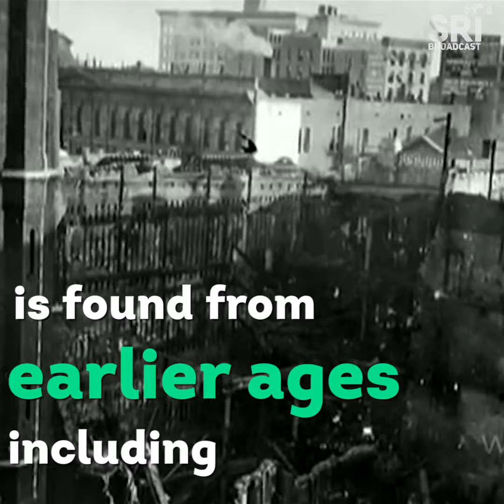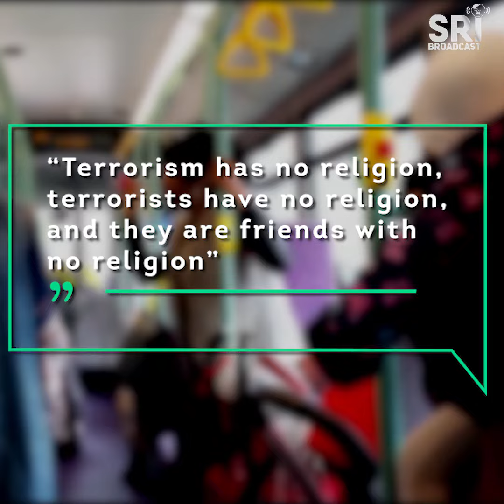Countering Islamophobia: Hanau shooting: Nine killed in German Shisha bar ‘terror attack’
NINE people were shot dead when a Far Right Extremist gunman who is also believed to be from Neo Nazi Extremest Group opened fire on two shisha bars in the German town of Hanau. "Anti-Muslim attacks have massively increased in West", With the growing Islamophobia. Most of the recent attacks against Muslims have taken place in mosques resulting in the death and injuries of hundreds of people. "Terrorism relates to Islam, is just a misconception"